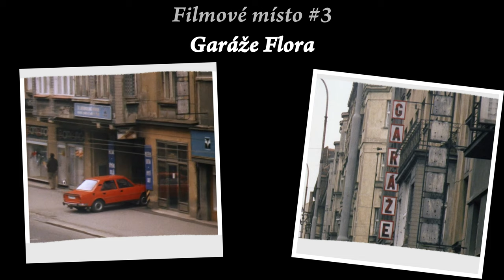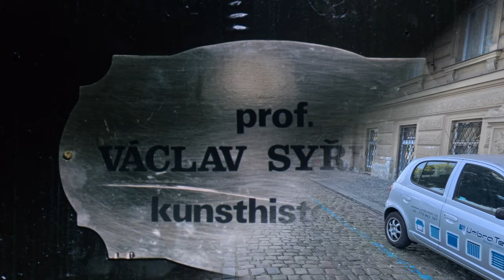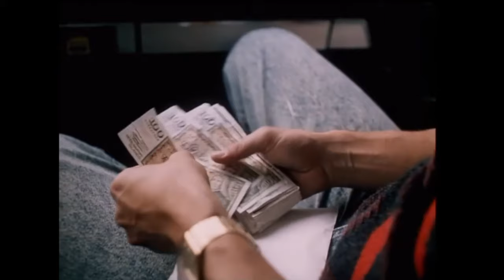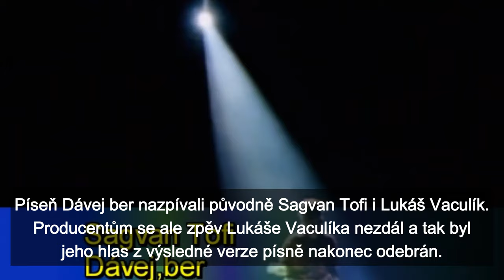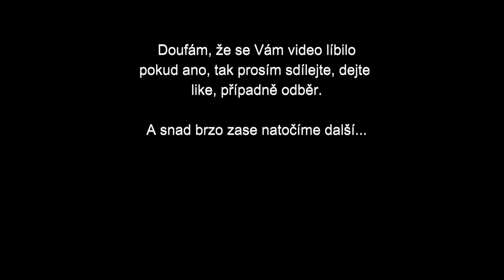Kamarád do deště...Tady se točilo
Vyrazili jsme opět po filmových místech. Tentokrát ke kultovnímu filmu z osmdesátek "Kamarád do deště". Ani jsme netušili, kolik záběrů se natáčelo na nám známých místech a doslova kousiček od našeho domova.

Kapitoly:
00:00 - Úvod
00:40 - Filmové místo 1. - Tomášův Byt
01:17 - Filmové místo 2. - Dům veksláka Adamce
02:50 - Filmové místo 3 -  Garáže Flora
04:45 - Filmové místo 4 -  Michalova Práce / hospoda
06:15 - Filmové místo 5 -  Ukradený pes
07:18 - Filmové místo 6 -  Byt profesora Syřiště
09:12 - Mapa filmových míst
09:47 - Zajímavosti nakonec

Použité ukázky:
Kamarád do deště (1988) ČT 1
Stream - příběh filmu